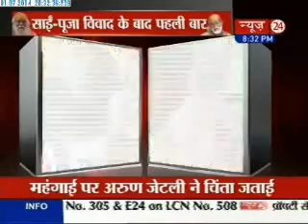Exclusive Interview with Shankaracharya Swaroopnanand on News24